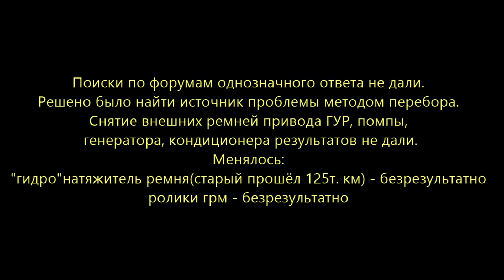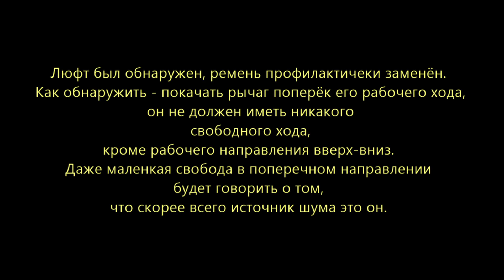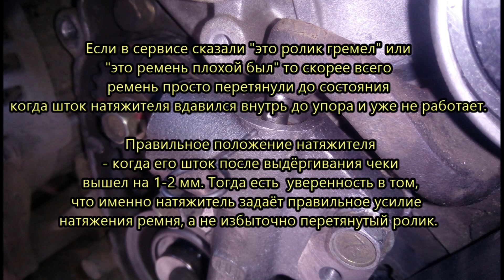4G64 дребезг ГРМ на холостых - решение проблемы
Источник проблемы - люфт на оси рычага натяжителя.